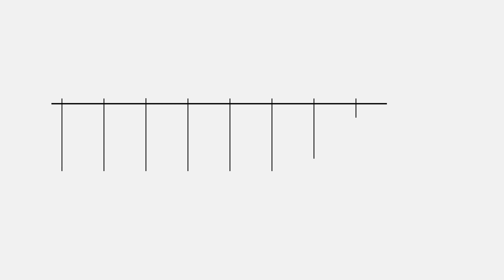Tunisia, Sbai: situazione economica terribile, Italia monitori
"Le primavere arabe sono state terribili per tutto il mondo arabo, per fortuna ci siamo accorti che cosa c'era dietro: i fratelli musulmani, un movimento politico, sociale, culturale forte che ha dietro i mezzi del Qatar, con tutto quello che abbiamo visto a Bruxelles. In Tunisia non mi preoccuperei del fattore religioso, ma della questione economica, che è terribile così come in Libano. La Tunisia però è a due passi da qua, e dopo la pandemia la situazione è terribile. Secondo me il nostro governo dovrebbe voltare lo sguardo verso la Tunisia, altrimenti sarebbe terribile". Così Souad Sbai, scrittrice, ex deputata del Pdl, oggi nel dipartimento emigrazione della Lega, a margine della presentazione del libro di Hassen Chalghoumi, presidente della conferenza degli imam di Francia, dal titolo 'Free Islam from Islamism'.